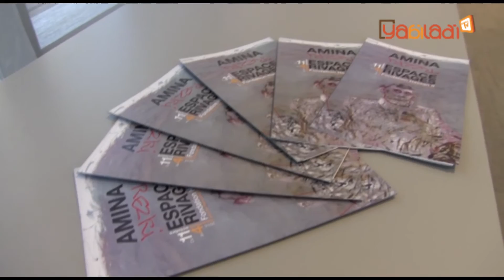Amina Rezki expose à l'Espace Rivages du 11 octobre au 04 novembre